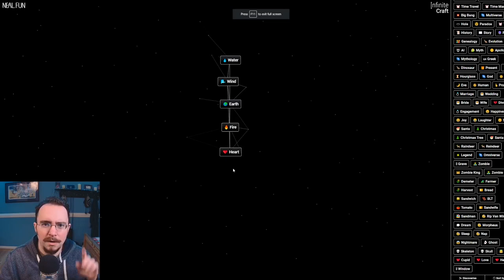Can you make Captain Planet in Infinite Craft?